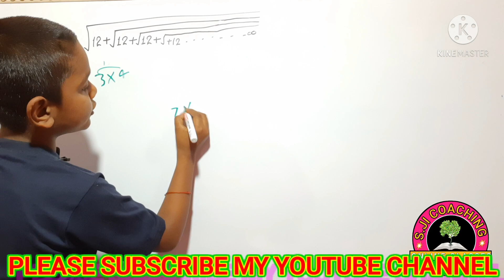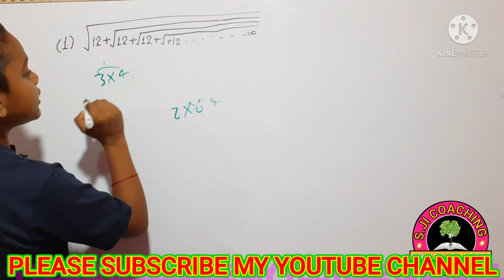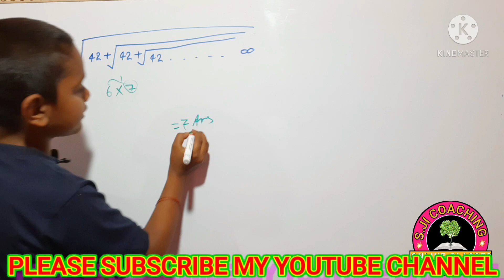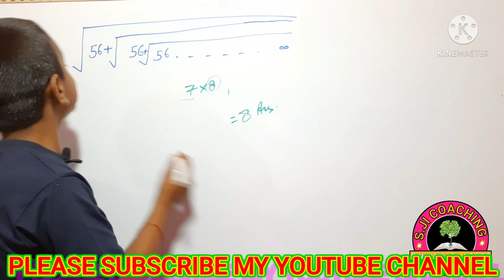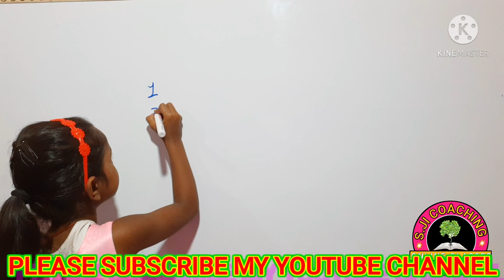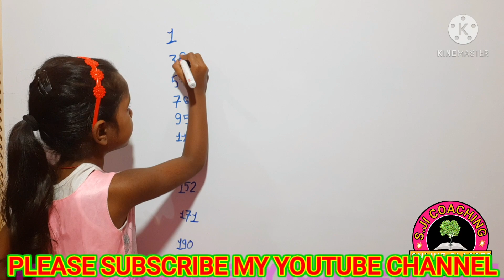How to solve the underroot's question अंडररूट वाले प्रश्न कैसे हल करें। Abhay Singhaniya ## Viral##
नमस्कार दोस्तों अगर आप लोगों को हमारे द्वारा पढ़ाया गया समझ में आता है तो प्लीज चैनल को सब्सक्राइब करें वीडियो को लाइक करें कमेंट करें और अपने दोस्तों में शेयर करना ना भूले जिससे हमें आप लोगों से काफी मदद मिलती है और मुझे काफी अच्छा लगता है कि आप लोग हमारा इतना साथ दे रहे हैं और यह हमारे छोटे नन्हे मुन्ने बच्चे हैं जो आप लोगों के लिए वीडियो बनाते हैं इससे इनको भी काफी अच्छा लगता है कि मैं वीडियो बनाता हूं और इससे इन बच्चों का भी मनोबल बढ़ता है कृपया इन बच्चों का साथ जरूर दें धन्यवाद।

Today we will discuss about some key point which will help you in mathematics.

💥How to solve the underroot questions?

💥अंडर रूट वाले प्रश्नों को हल करें। आज हम ये प्रश्न बहुत ही आसानी से सीखेंगे।

💥My introduction and some important questions

💥 Up GK by Abhay :-

💥Math first Vedio with very most important question

💥अनुपात & समानुपात Part-1 Vedio by Gaurav Sir

💥अनुपात समानुपात Part-2 by Gaurav Sir

💥अनुपात समानुपात Part-3 by Gaurav Sir

💥अनुपात समानुपात Part-4 by Gaurav Sir

💥महात्मा गांधी जी से संबंधित सभी महत्त्वपूर्ण प्रश्न Part-1

💥महात्मा गांधी Part-2 very most important question

💥💥Very very most important vedio for Modern History 💥💥

💥💥💥Motivation ki aag by Aniruddh Sir 💥💥💥

💥💥Best motivation by Shobhit Mishra Sir💥💥

💥💥Special for Trigonometry💥💥

❤Agar aap Logon Ko Hamare channel per jo bhi video Dale ja Rahe Hain Pasand a rahe hain to please channel ko subscribe  Karen like Karen comment Karen aur apne doston mein share Karen jisse Mujhe aap Logon se Kafi help milati hai aur mujhe bahut hi Achcha lagta hai ki aap log Mera Itna acche se support kar rahe hain main aap Logon Ka aabhari Hoo ki aap log comment karte hain like karte hain share karte hain aur mein kabhi kabhi Apne bacchon ka bhi video dalta hun joki class second or third mein padhte hain mere Student aap Logon Ko UPGK ,Apna introduction Dete Hain aur World ki bhi Kafi jankariyan Dete Hain aap log unke hausle ke liye channel ko please subscribe Karen like Karen and comment Karen aur comment Karke Hamen yah bataen ki Ham aap Logon ke liye jo bhi koshish kar rahe hain vah aap Logon Ko kam Yab Banane Mein acchi sabit ho rhi h ki nhi..Thank you friends..

कोशिश करने वालों की हार नहीं होती लहरों से डर कर नौका पार नहीं होती